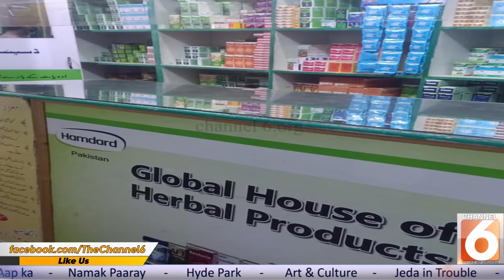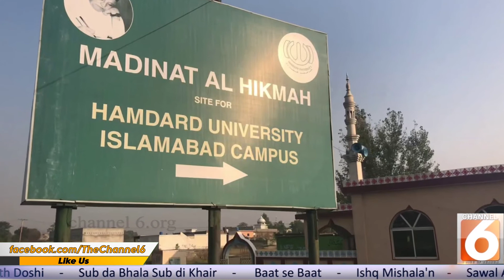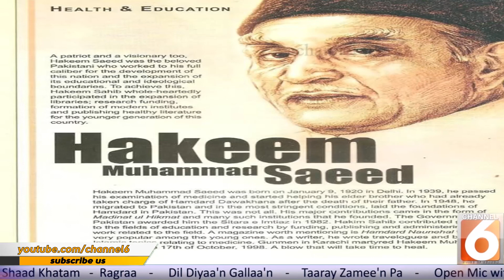Special Report By M A Doshi | Tribute to Hakeem Saeed Shaheed | PEM | Hamdard Markaz Rawalpindi